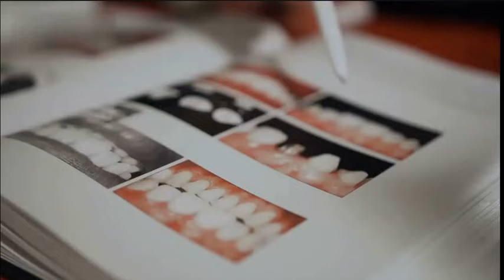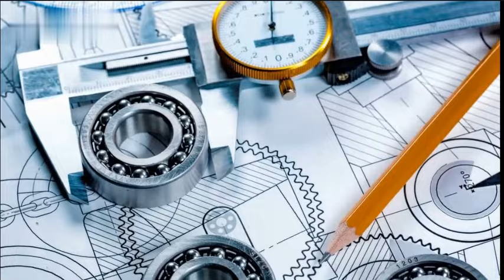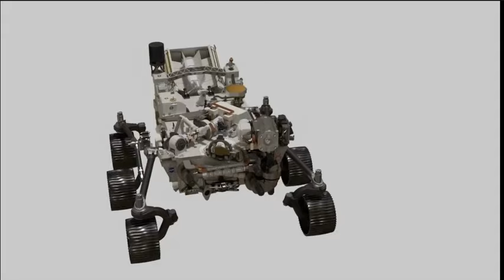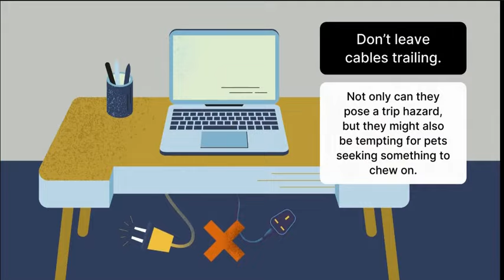آخر أخبار تنسيق المرحلة 2 والمؤشرات وموعد نتيجة المرحلة 2 وكليات لازم تكون كاتبها 2024/أفضل الكليات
المؤشرات والتوقعات لطلاب الثانوية العامة علم وأدبي2024 والحد الأدني للكليات
قناة التيليجرام للدبلومات الفنيةو الثانوية العامة مراجعات واخبار وتنسيق كليتك عندنا
المؤشرات الأولية لكليات القمة فى المرحلة الثانية فيديو هام قبل كتابة الرغبات 2024علمى وأدبي والصدمة
رسميُا نتيجة تنسيق المرحلة الاولى للثانوية العامة 2024  والحد الأدنى لكليات القمة مع كل التفاصيل
آخر المؤشرات للمرحلة الأولى للثانوية العامة وموعد النتيجة وموعد المرحلة الثانية والثالثة 2024أخر المؤشرات والتوقعات 2024 لكليات القمة وهل ستمد فترة التنسيق وموعد النتيجة وكليات القمة للمرحلة 2
لطلاب المرحلة الثانوية خلاصة مؤتمر وزير التربية والتعليم والقرارات من المصادر الموثوقة 2024 /2025
لطلاب الثانوية العامة أهم 15 كلية لو مجموعك من 80% إلى 90% علمى علوم 2024 مع التعريف بالكليات/هاااامحسب المجموع التكراري/مؤشرات تنسيق الطب والأسنان والعلاج والصيدلة والهندسة والأدبي مرحلة أولى 2024
رسميا التعليم العالي تعلن الحد الأدنى للمرحلة الأولى 2024 علمى علوم ورياضة وأدبي  والصدمة الكبرى ؟؟!
مؤشرات تنسيق كليات الطب والأسنان والعلاج والصيدلة والهندسة وكليات الأدبي للمرحلة الأولى 2024
تنسيق كليات الثانوية العامة/ اعرف مجموعك هيدخلك أيه؟ علمى علوم ورياضة وأدبي 2024توقعات الحد الألطلاب الثانوية العامة أهم 15 كلية لو مجموعك من 70% إلى 80% علمى علوم 2024 مع التعريف بالكلياتدنى للمرحلة الأولى وكليات الطب والهندسة والصيدلة والعلاج وموعد المرحلة الأولى 2024 وزارة التعليم العالي وبيان بالحد الأدنى للمرحلة الأولى للثانوية العامة 2024 وموعد تسجيل الرغبات وتنبيهات هامة جدا
بيان هام لوزارة التربية والتعليم بخصوص موعد نتيجة الثانوية العامة 2024 وآخر الكلام عاجل/ الوزارة تعلن عن الموعد النهائي لنتيجة الثانوية العامة 2024 ورابط مباشر للنتيجة/أربع مواقع تؤكد أسماء أوائل الثانوية العامة 2024 على مكتب الوزير كنز كليات القمة لعلمى علوم ورياضة مجالات عمل كتيير وتخصصات مستقبلية 2024/الذكاء الاصطناعى والحاسبات
لطلاب الثانوية العامة أهم  7 كليات لو مجموعك من 85% إلى 90.37% علمى علوم 2024 مع التعريف بالكليات
يفجر مفاجأة فى وتنسيق الجامعات 2024 وانخفاض تنسيق كليات القمة
الثانوية العامة علمى علوم ورياضة وادبي مع الافراح الاخبار الجميلة بخصوص التنسيق ونسب النجاح
مؤشرات الحد الأدنى للمرحلة الأولى والقطاع الطبي وكلية الهندسة ومصروفات كليات الهندسة الخاصة والأهلية
وزارة التربية والتعليم تعلن موعد اعلان نتيجة الثانوية العامة 2024
لطلاب الثانوية العامة أهم  7 كليات لو مجموعك فوق الــ 80%  أدبي 2024 مع التعريف بالكليات